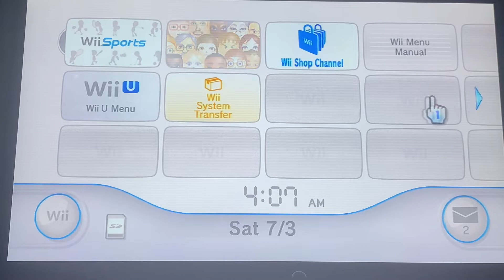Nintendo Wii Sports Baseball Gameplay Wii U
On our channel we make reaction and gaming videos. Comment what other videos we should make.